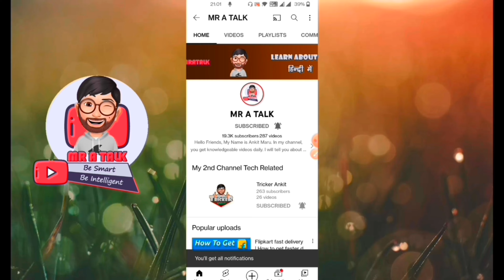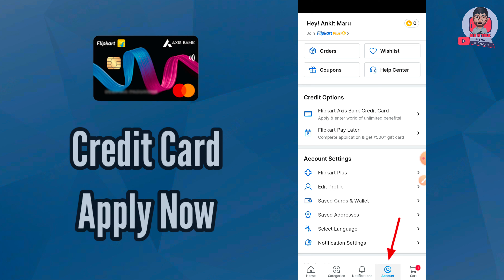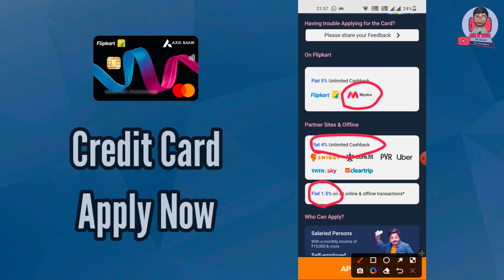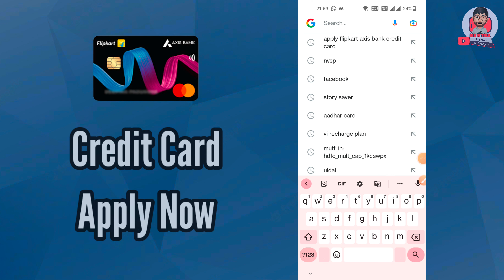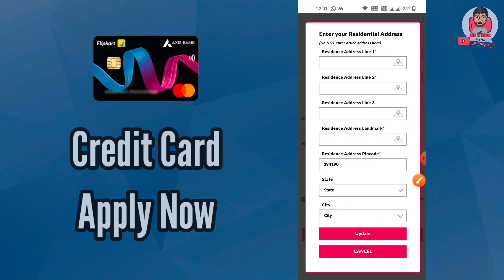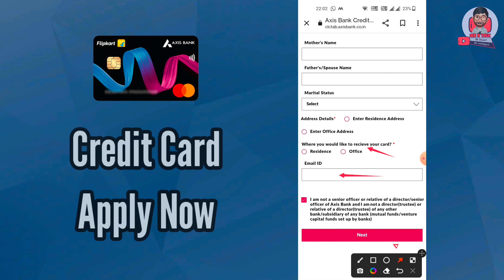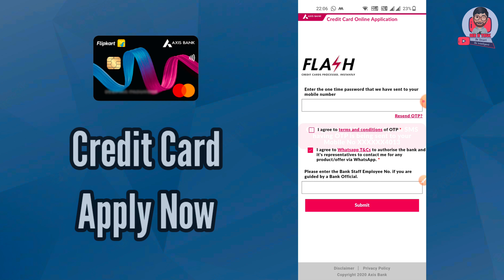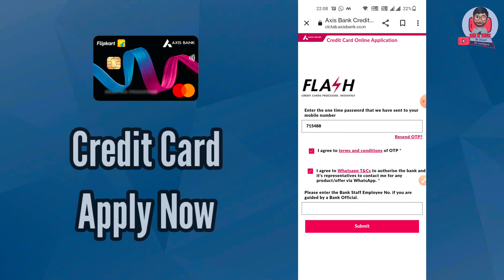Flipkart axis bank credit card apply online 2023 | flipkart axis bank credit card kaise banaye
Flipkart axis bank credit card apply kaise kare online 2023 - Flipkart axis bank credit card apply process & benefits

Dosto aap credit card apply karne ki soch rahe ho to me apko reccomend karuga ki aap Flipkart axis bank credit card apply kare. Flicard axis bank credit card karna bohot hi asan hai. Mene iss video me bataya hai ki Flipkart axis bank credit card apply kaise karna hai uske benefits kya hai or iss card ke liye aap eligible ho ki nahi wo sari proces me apko batane vala hu.

Agar aap apna flipkart axis bank credit card flipkar se apply nahi kar pa rahe ho to aap axis bank ki website se online apply kar sakte ho. To video pura dekhe and Flipkart axis bank credit card kaise banaye ye dekhe.

Your Query Solved:
- Apply flipkart axis bank credit card
- Apply flipkart credit card
- How to apply flipkart axis bank credit card
- Flipkart axis bank credit card apply kaise kare
- Flipkart axis bank credit card apply process
- Flipkart axis bank credit card kaise apply karen
- Flipkart axis bank credit card benefits

Thanks
MR A TALK
Ankit Maru